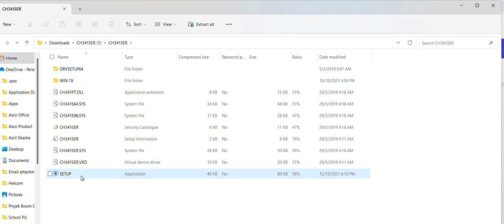How to install CH340 Uno driver Windows in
Jika sambungan tidak dapat detect Uno semasa menggunakan editor.try.make sila muat turun driver seperti video ini.